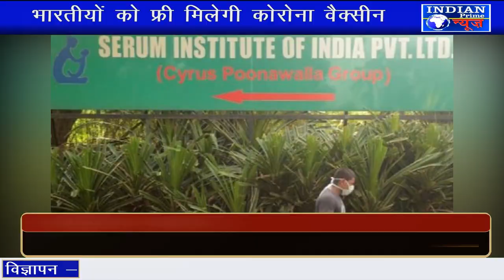IPN NEWS - भारतीयों को फ्री मिलेगी कोरोना वैक्सीन, 68 करोड़ खुराक खरीद रही केंद्र सरकार